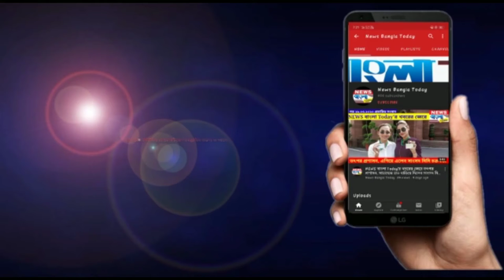করোনা মোকাবিলায় এবার রাস্তায় কোলাপসিবল গেট বাসিন্দাদের